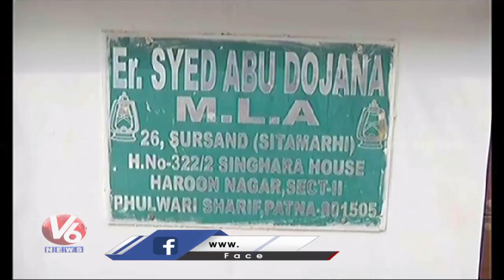ED Raids Former RJD MLA Abu Dojana’s House In Patna On Land For Jobs Scam Case | Bihar | V6 News